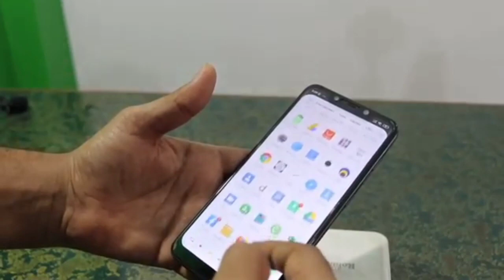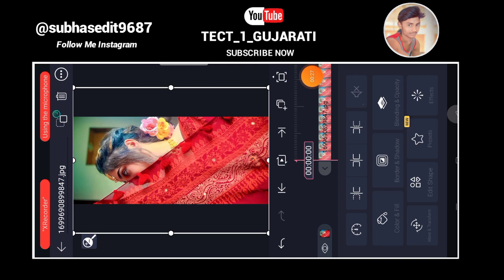Alight Motion Video Editing | Trending Timli Status Video Editing Alight Motion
🙏Welcomle  To My YouTube Channel 🙏

⏯️Editing_Boy_Subhas_🤪

सीखिए editing 2023.
,ritesh editing video
alight motion effect
alight motion video editing 2023 ritesh_editing ritesh editor
alight motion Raar
edit naresh editinng
Pritesh एडिटिंग
alight motion video editing timli
ritesh editing
alight motion
ritesh એડીટીંગ
alight motion video editing gujar
alight motion
shake effect
boom boom yt
kdk editing
અલાઈટ મોશન વિડીયો
timli status editing
alight motion
एलाइट मोशन वीडियो
रितेश एडिटिंग वीडियो
alight mausam video
लक्ष्मण एडिटिंग
alert motion video
alight motion
editing tamil
alait mosan video editing
alight motion editing
alight motion 2023
એલાઇટ મોશન ઇફેક્ટ
लक्ष्मणditing
gujarati status editing
alight Motion ઇફેક્ટ
alight motion
gujarati adivasi_status_banaen
alight मौसम का वीडियो
alait mosan editing
boom boom yt alight motion
रितेश एडिटर
light motion Effect
ritesh એડિટિંગ
अलाईट मोशन इफेक्ट
alert motion effect
alight motion effects download
alight motion video banana
alight motion video editing new timli
light motion video
new efekt video
રીતેશ એડિટ
रितेश एडिटरु
light motion Effect
ritesh એડિટિંગ
अलाईट मोशन इफेक्ट
alert motion effect
light motion video
new efekt video
boom baam yt
एलाइट मोशन
रितेश एडिट 2023
alight motion editing video
alpesh creation
efekt video
shake effect
एलाइट मोशन वीडियो एडिटिंग
alight motion effect gujarati
alight motion new editing 2023
alight motion video editing
bewafa
alight motion video effect
alert Motion
alert motion editing
alert motion video editing
alight motion video
kaise banaen effect
shake effect
alight motion
इफेक्ट वीडियो
एलाइट मोशन इफेक्ट alightmotion_full_screen_status...
alight motion timli video editing
alight motion video editing Gujarati
alight motion video editing new gujrati
bewafa alight motion video editing
elite motion effect
alight motion
new timli status editing
alight motion
एलाइट मोशन
में वीडियो कैसे बनाते हैं
gujarati video editing
alight motion
alight motion
एलाइट मोशन में वीडियो कैसे बनाते हैं
रितेश एडिट रितेश एडिटिंग 2023
રિતેશ એડિટ લાઈટ મોસમ
alight motion gujarati video editing
alight motion video editing efekt
alight Motion efekt video
new gujarati editing video
alight motion
3d video editing trending
editing tamil status kaisebanaye
Telugu alight motion
alight notion
વિડી elite mausam
video elite Motion new editing video
ritesh editing bewafa timli status
alight motion editing
गुजराती स्टेटस वीडियो
वीडियो कैसे बनाते है
स्टेटसi
Kalpesh Pasaya
Kalpesh Editing Na Video Status
Kalpesh_Editing
Kalpesh Editing alight motion Status